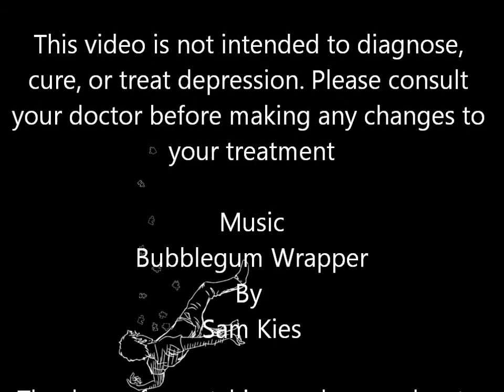IDK Comics Vlog- The Depression Cure #4 - Depression Check-Up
Hey there! And welcome to IDK's first weekly series!

I thought I'd talk about something that is unfortunately a part of my life--work, art, and relationships: Depression.

Book referenced:
The Depression Cure by Stephen S. Ilardi, PhD.